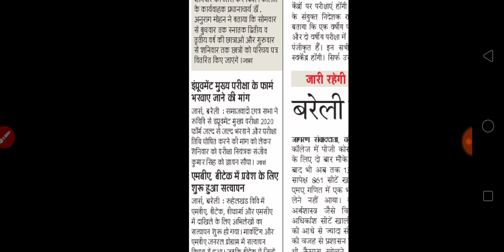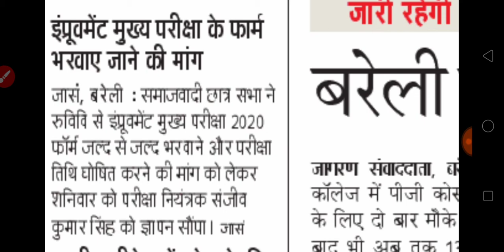improvement exam form 2020 mjpru | improvement exam kab honge